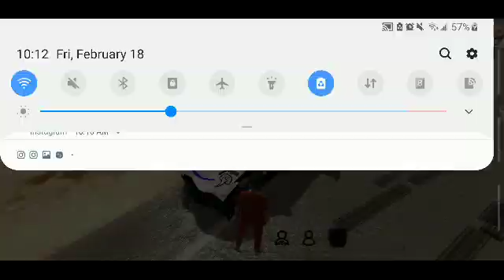gaming carparkingmultiplayer drifting demondriftco goldie falkendrifter falkenbeast gaming